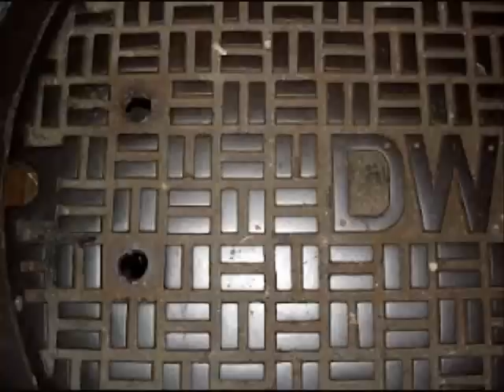DJ NES - BEAT 6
slow banger at 85 BPMS